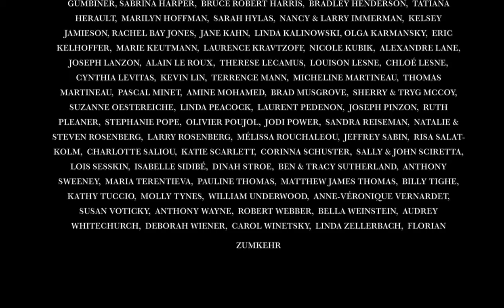The Elephant in the Room HD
The elephant in the room, cirque rétro et burlesque au Radiant-Bellevue.
Le cirque Le Roux arrive sur les planches lyonnaises. Nouvelle compagnie de cirque qui monte, elle présente ici son premier spectacle créé à la Biennale des arts du Cirque de Marseille en janvier 2015, au titre aussi intrigant que révélateur, The elephant in the room.